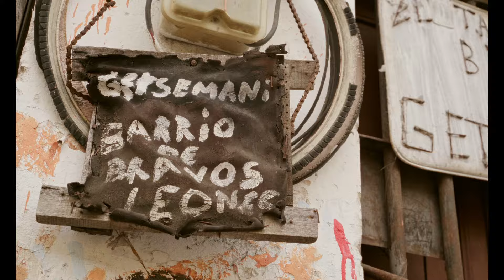24/7 - Flaco Flow y Melanina (Video Oficial)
24/7. People, Money, Business, Plaaaaaka!. Escoge tu plataforma

Un Film de Leiner "Touché" Morales

Dirección, Fotografía y Edición: Leiner Morales
Asistente De Producción: Angel Casanova & Laura Bayuelo
Label Management: Giovanni Garcia
Producción Ejecutiva: Flaco Flow y Melanina, Audio Lirica.

Agradecimientos a: Keke Minowa & Selina Cartagena , Freezy Fromx , Dj Truinz y Dj Jocka.

Official Video by Flaco Flow y Melanina "24/7" (C) y (P) 2024 Audio Lirica Entertainment.